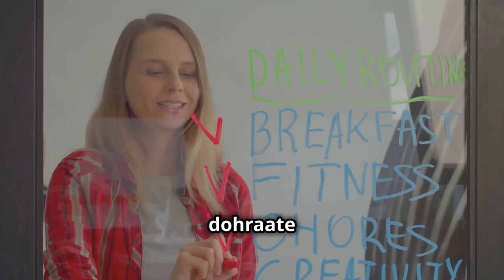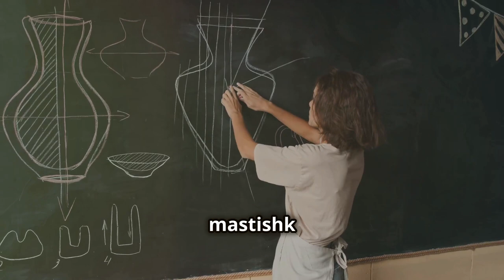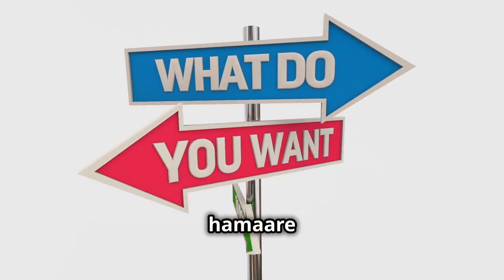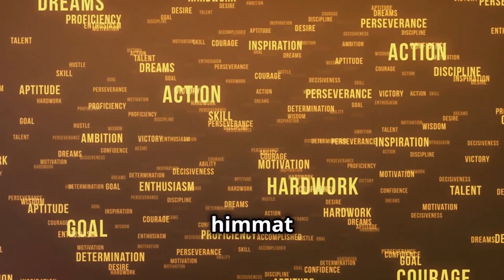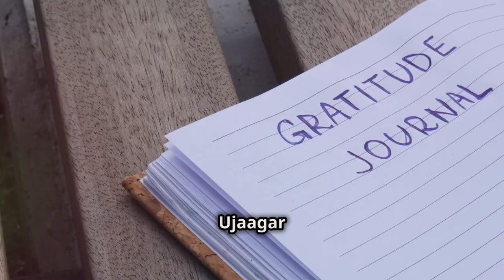विपरीत शक्तियों से बुरी आदतें तोड़ना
क्या आपने कभी अपने लक्ष्यों को प्राप्त करने के लिए उनके द्वारा आमतौर पर किए जाने वाले कामों के विपरीत प्रयास करने के बारे में सोचा है?

हम प्राचीन स्टोइक दार्शनिक एपिक्टेटस और प्रसिद्ध मनोचिकित्सक विक्टर फ्रैंकल की अंतर्दृष्टि के साथ विपरीत दृष्टिकोण को आजमाकर बुरी आदतों को तोड़ने की शक्तिशाली अवधारणा का पता लगाते हैं।

जानें कि कैसे अपने दृष्टिकोण और व्यवहार को बदलने से अटूट आदतें और आपके जीवन में परिवर्तनकारी बदलाव आ सकते हैं।

विनाशकारी पैटर्न से मुक्त होने और उद्देश्य और लचीलेपन से भरा जीवन बनाने के तरीके जानने के लिए अभी देखें।

9 जून 2024 से, प्रतिदिन एक नया वीडियो लॉन्च किया जाएगा।

कृपया मेरी पुस्तक, मास्टरिंग होलिस्टिक वेलनेस देखें, जो पेपरबैक में, ई-बुक के रूप में, और किंडल अनलिमिटेड के ग्राहकों के लिए दुनिया भर में अमेज़न पर उपलब्ध है। मास्टरिंग होलिस्टिक वेलनेस
पेपरबैक - £5.00/€6.00/$6.00 (US)
हार्डबैक - £10.00/€15.00/$15.00 (US),

9 जून 2024 से, प्रतिदिन एक नया वीडियो लॉन्च किया जाएगा।